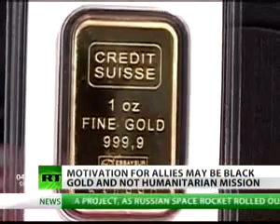Very Interesting: The Real Reason Why Gadaffi Was Killed & Why We're In Libya?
Just something interesting to think about.